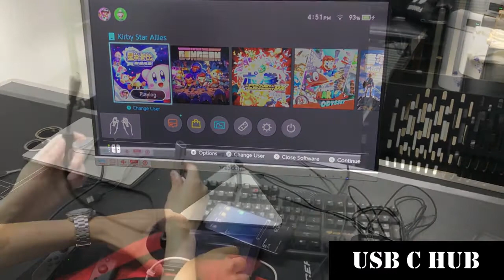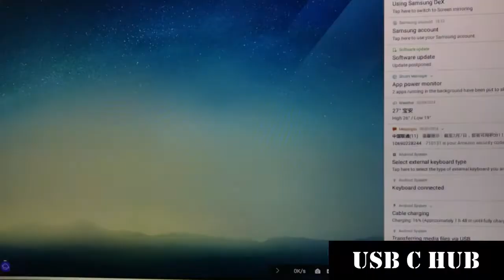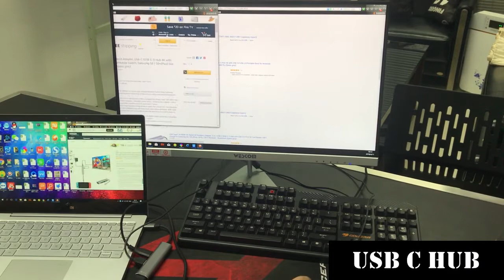AOGE How to Use USB C Hub to connect Nintendo Switch/Samsung Dex Function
【 Multifunction 】- 4-in-1 USB C to HDMI 4K + USB3.0 + USB2.0 + USB C (this USB C port can ONLY support charging, NO DATA TRANSFER!!!)Adapter for replace your original Nintendo Switch Dock and Samsung Station.
【 Dissipate Heat \ Material 】- The heat dissipation of Nintendo Switch Dock is not so good and it makes the console hot. But use our HDMI adapter, you will never worry about this problem.Design with aluminum housing, the adapter provides you rigidity, better heat dissipation.
【 Portable 】- With small size and lightweight design, you can put it into your pocket and take it to everywhere as you like and enjoy the Switch games or Movie in TV mode.Plug and play,Plug HDMI cable (Switch need power supply), then connect it to your devices, and it will work.
【 Perpect Compatibility 】- Compatible with Samsung Dex and Nintendo Switch ( Compatible with latest version and sleep model ). AOGE USB C Adapter = Nintendo Switch Docking + Samsung Dex Station + USB C Converter, Perfect support for Nintendo Switch, Samsung S8 / S8+, MacBook / MacBook Pro, Dell XPS 13 / 15, HP Spectre X2, Google Charomebook Pixel and More.